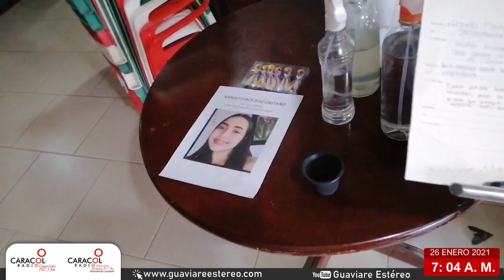Fueron entregados los cuerpos de los tres jóvenes fallecidos en accidente en Guaviare.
((🔴)) Regional || Fueron entregados los cuerpos de los tres jóvenes fallecidos en accidente en Guaviare.

En este lamentable hecho que deja todo guaviare de luto, medicina legal de manera ágil hizo las diligencias sobre la necropsia de los cadáveres.

En un audio, uno de los jóvenes con vida relata los terribles hechos.